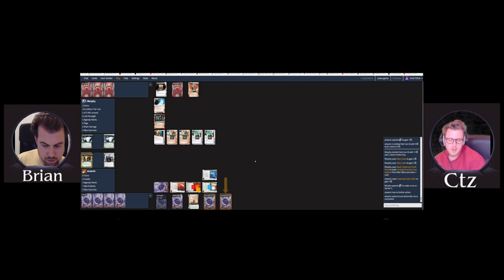sweatyCondensation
Follow the paper trail